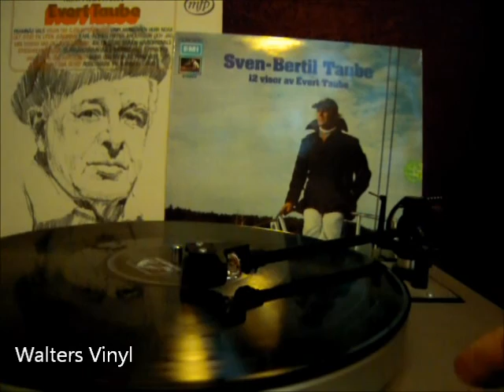Walter´s Vinyl: Sjösala vals, 12 sånger av Evert Taube, 1972.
12 Visor Av Evert Taube
Label: EMI ‎– 4E 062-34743, His Master's Voice ‎– 4E 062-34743
Format: Vinyl, LP, Album
Country: Sweden
Released: 1972
Genre: Folk, World, & Country
Style: Ballad

Tracklist
A1  Karl-Fredrik & Ellinor  3:08
A2  Ksterflickornas Visa  1:17
A3  Vals I Furusund  3:10
A4  I Dina Drömmar  2:10
A5  Rosemarie Vid Nämndö Fjärd  3:47
A6  Solola  2:09
B1  Vätanvind  3:04
B2  Änglamark  1:56
B3  Som Stjärnor Små  2:32
B4  Oxdragarsång  2:50
B5  Brittisk Ballad  2:06
B6  Sjösalavals  2:51
Companies etc

    Phonographic Copyright (p) – EMI Svenska AB

Credits

    Conductor – Ulf Björlin
    Liner Notes – Bengt Melin
    Orchestra – Stockholms Barockensemble
    Written-By – Evert Taube